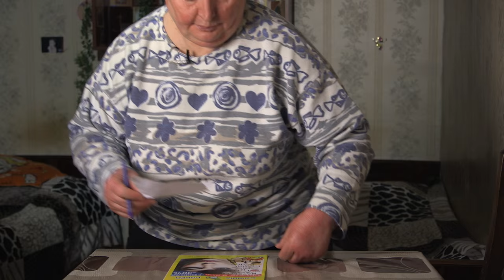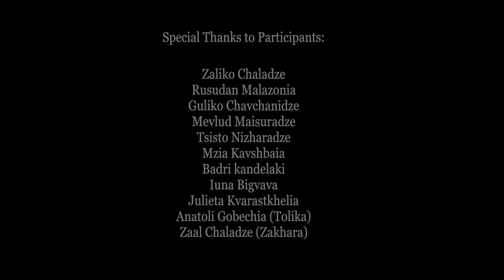Letters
Keti Gigashvili continues her video series, 'Letters,' where she asks IDPs from Abkhazia to write a letter to their Abkhazian friends or neighbours whom they have not seen for 23 years. More than 250,000 people were forced to leave their homes in Abkhazia in 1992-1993.